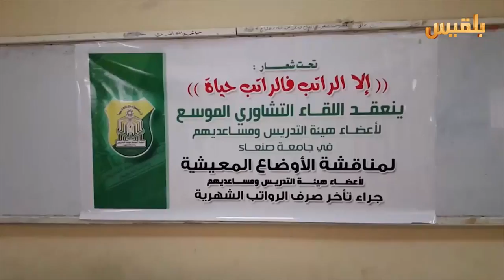احتجاجات لأعضاء هيئة التدريس في جامعة صنعاء | تقرير: محمد عبد المغني